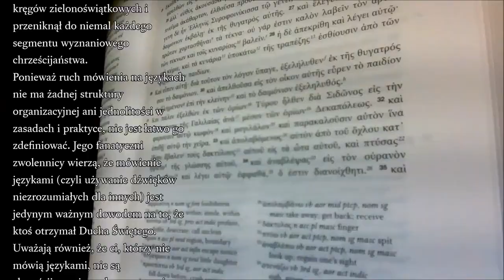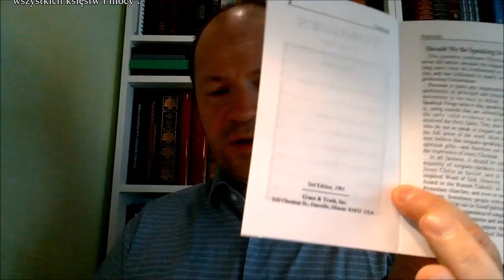Czego uczy mnie Biblia o Językach Grant Steidl Zielone Niwy